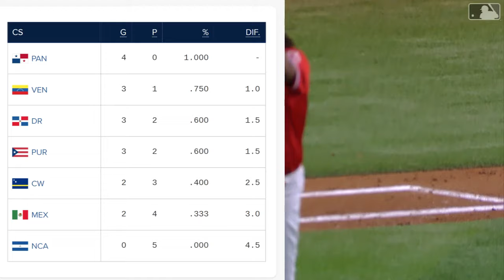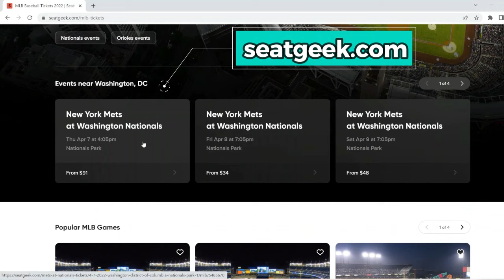Curaçao vs. Dominican Republic baseball game highlights | Caribbean Series 2024